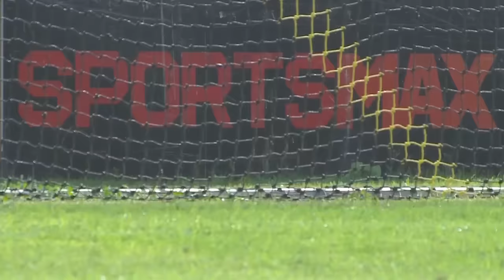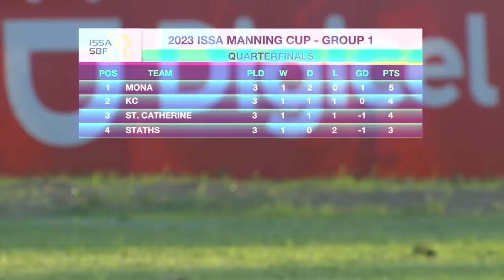FULL MATCH: STATHS vs Mona High | ISSA Manning Cup Quarterfinal | SportsMax TV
SportsMax presents the ISSA Schoolboy Football Manning Cup quarter-final match between STATHS and Mona High.